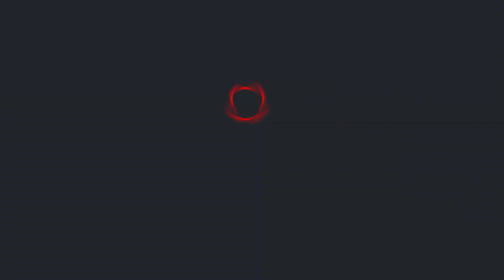Безкоштовні обіди в Харкові: чи будуть продовжувати годувати гарячими обідами містян?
Вони за будь якої погоди чи обставин стануть до своїх прямих обов’язків – годувати людей. І ці страви будуть гарячими, щойно звареними, з якісних продуктів та все буде зроблено з любов’ю до своїх, до харків’ян. Рівно рік тому за ініціативи Харківського міського голови Ігоря Терехова містян почали годувати гарячими обідами при навчальних закладах.